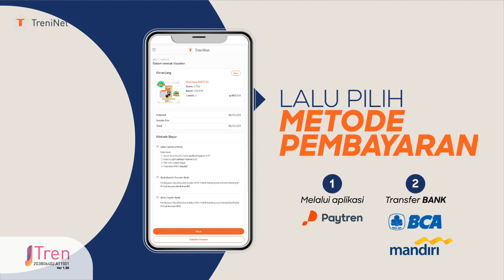Tutorial Pembelian Prodak Dalam Bentuk Voucher